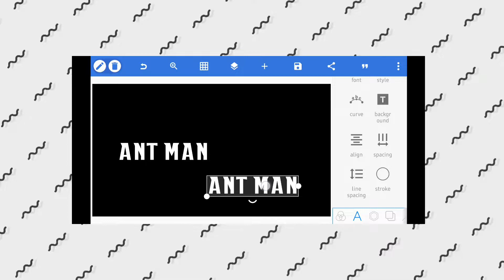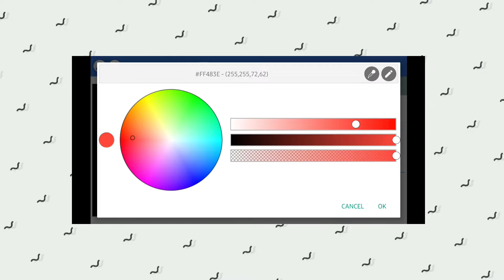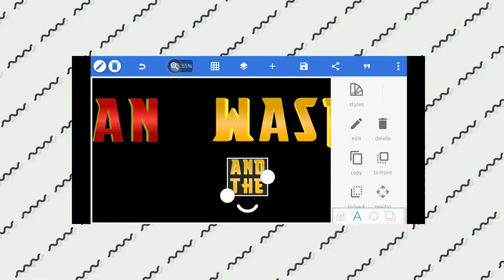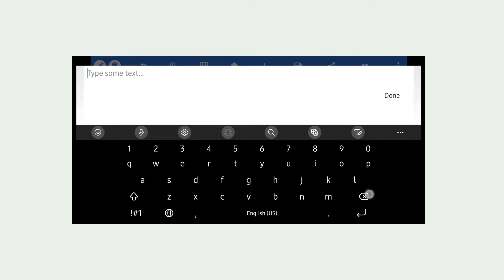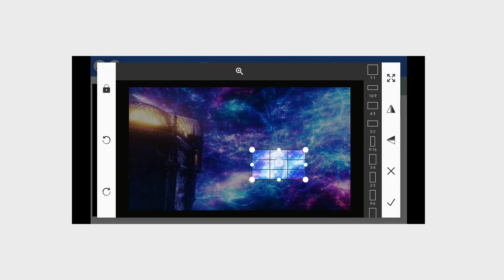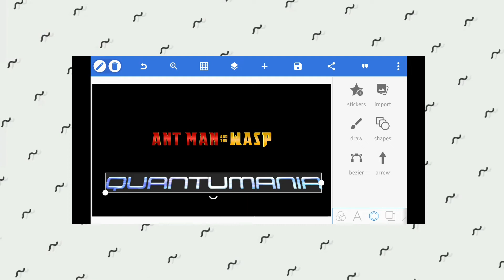ANT MAN 3 - Logo Tutorial In pixellab 🔥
🔶️ Hello Friends I am DS Editz - " Make Professional "

🔶️ " My name Is deep "

🔶️In this Channel I make LOGOS , CHANNEL BANNER , INTROS ETC.

▶️ MATERIAL LINK  ◀️

🔶️ I AM USING 📲 SAMSUNG NOTE 10.

🔶️ COMMENT FOR WHAT YOU WANT 🔶️

⭕️ SONGS CREDIT NCS OR INFRACTION .